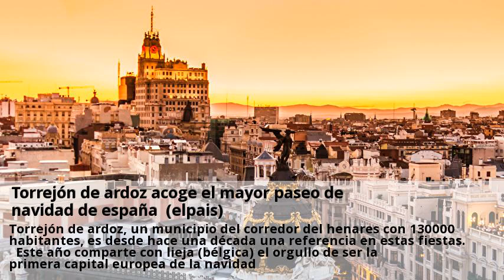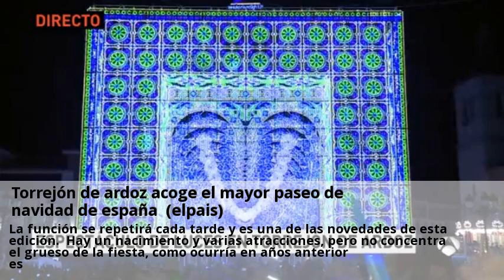torrejon de ardoz acoge el mayor paseo de navidad de espana (elpais)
Torrejón de ardoz, un municipio del corredor del henares con 130000 habitantes, es desde hace una década una referencia en estas fiestas. Este año comparte con lieja (bélgica) el orgullo de ser la primera capital europea de la navidad. Luego se pierde entre la multitud que rebosa la plaza mayor, con sus atracciones, sus puestos y el panel digital que marca la cuenta atrás. Destellos blancos y azules sobre las cabezas, pero también caracoleando los troncos de los árboles y las farolas. El gesto marca el inicio de las navidades mágicas, declaradas también fiesta de interés turístico regional. Raúl lozano, un torrejonero de 31 años, sube a su hijo en hombros para que observe el vídeo mapping que se proyecta sobre la iglesia de san juan bautista. La función se repetirá cada tarde y es una de las novedades de esta edición. Hay un nacimiento y varias atracciones, pero no concentra el grueso de la fiesta, como ocurría en años anteriores. Todas las actividades tendrán lugar en el centro de la ciudad, hoy convertida en el mayor paseo de la navidad de españa. De hecho, para acceder al recinto ferial, donde se ha instalado la colorida puerta mágica, es necesario cruzar un puente elevado sobre las vías, desde el que se observa un árbol luminoso, una noria arcoíris y un carrusel centelleante. Miles de personas caminan en direcciones opuestas, como laboriosas hormigas, buscando la pista de karts sobre hielo o un conglomerado de bares catalogados como la auténtica oktoberfest. Es el caso de santiago medel y su mujer anabel, que acuden desde la capital arrastrados por su hija julia. Los alojamientos de la localidad están a rebosar los fines de semana y en periodo no lectivo, pero la demanda desciende los días de diario, explica borja abad, del hotel madrid torrejón plaza, con capacidad para 44 personas. Este año las miradas se concentran en la debutante am schoko, una empresa alemana que convierte el chocolate en artesanía.